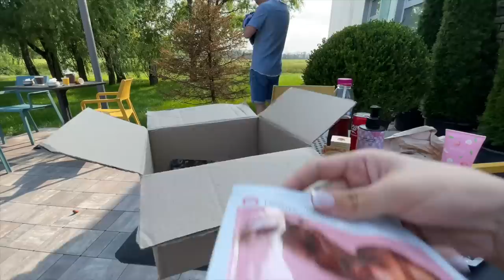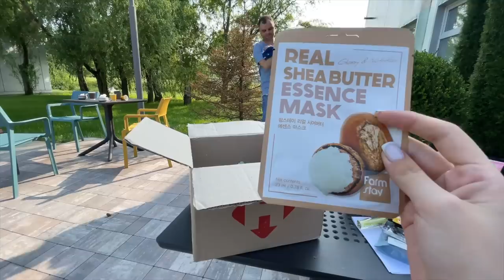25 РОКІВ НІКІ ТАКЕ НЕ ДАРИЛИ РОЗПАКОВКА ПОДАРКИ КОСМЕТИКА ПОДАРОК ВЛОГ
25 РОКІВ НІКІ ТАКЕ НЕ ДАРИЛИ РОЗПАКОВКА ПОДАРКИ КОСМЕТИКА ПОДАРОК ВЛОГ